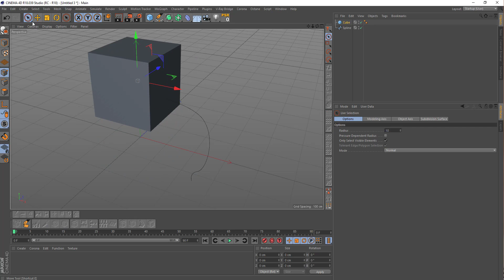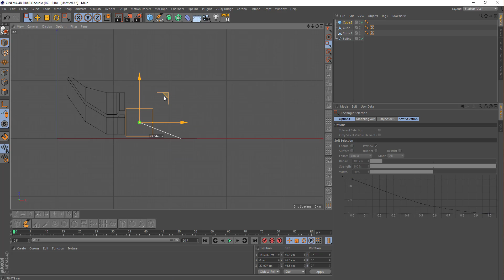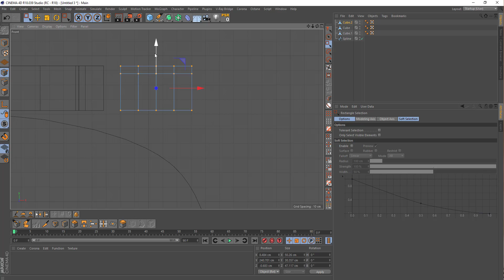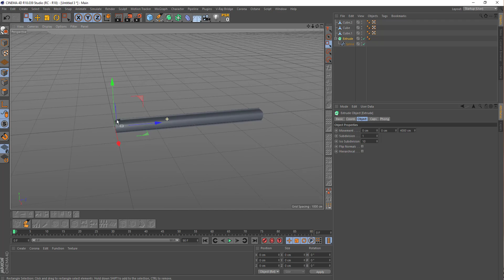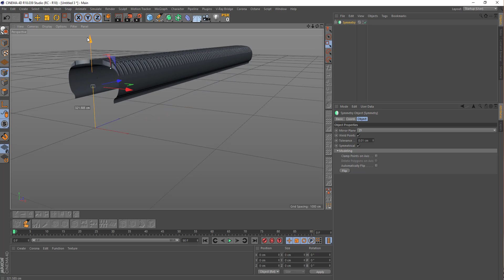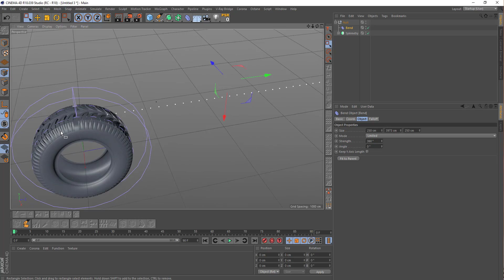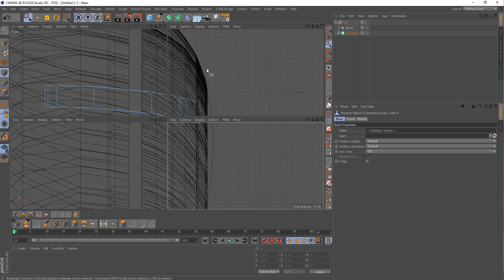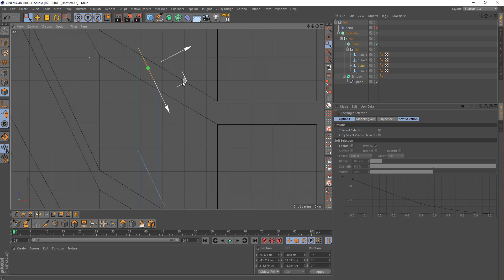Cinema 4d Tire